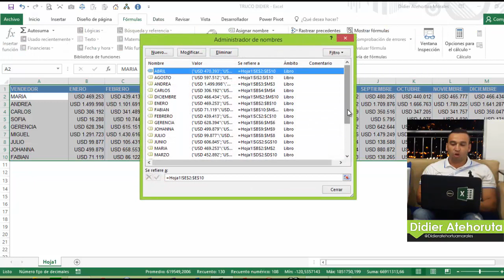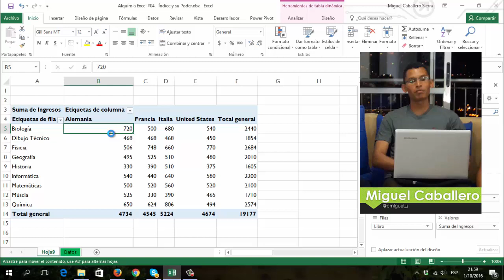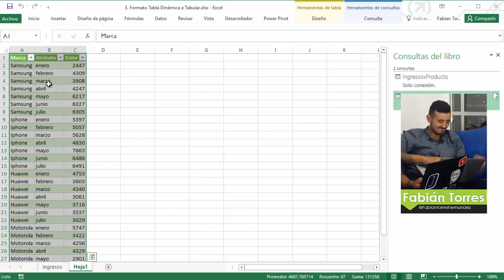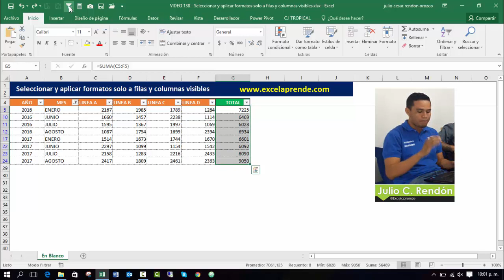4 Consejos por Expertos en Excel | Excel Aprende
4 Consejos por Expertos en Excel | Excel Aprende

Me he unido con unos amigos para compartir 4 consejos para tu trabajo diario con Excel, aprende de manera fácil y practica como aplicar cada uno de estos 4 consejos.

Registrarte GRATIS en nuestro Curso RELEVANTE Con Excel y aprende hacer mas en menos tiempo

Y recibe rápido y personalizado nuestro contenido.